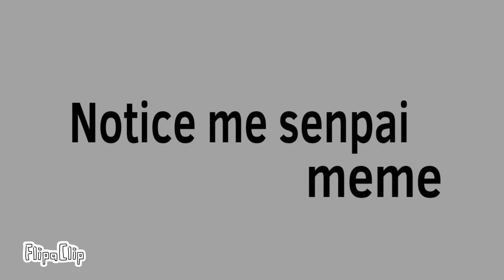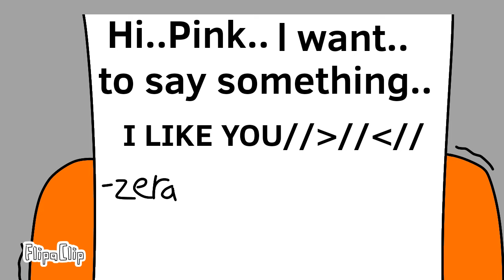Notice me senpai meme//Me X Zera(again-)//Among Us Cringe Animations